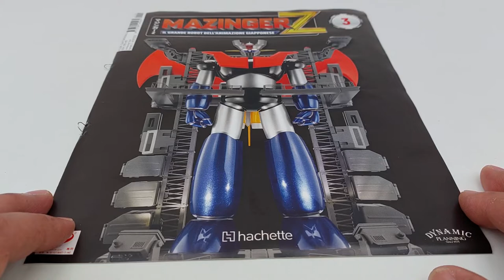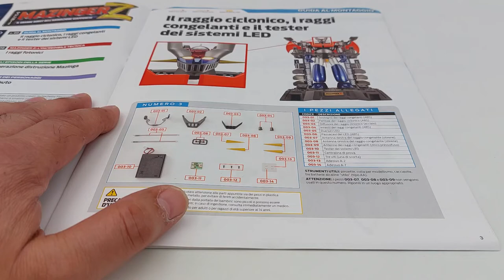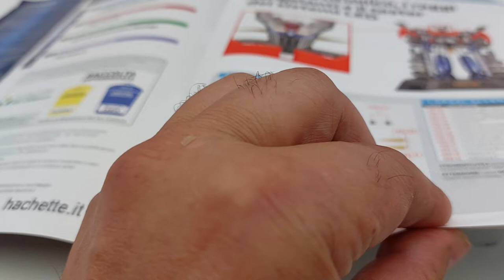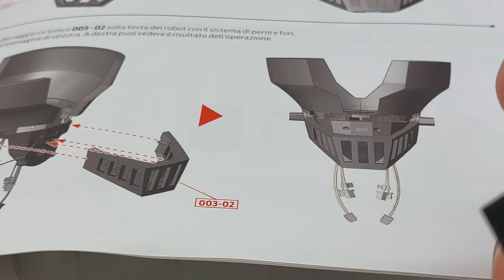MazingaZ uscita 3 Hachette Montaggio sostegno raggi congelanti feritoia e diffusore raggio ciclonico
Continuiamo questa nuova splendida avventura con il nostro eroe, Il MazingaZ!
In questo terzo numero, andremo a montare:
Terza uscita:
Sostegno dei raggi congelanti!
Feritoie del raggio ciclonico!
Diffusore del raggio ciclonico!
Innesti dei raggi congelanti!
Due luci led!
Passacavi dei led!
Antenna destra e sinistra del raggio congelante!
Tester del sistema led!
Centralina di prova!
Viti!
Adesivi riconoscimento cavi!
La sua imponenza, la splendida e inconfutabile fattura, resa ancora più completa dal centro ricerche fotoniche fornito in corso d'opera, rende questo robot, un oggetto da collezione senza precedenti!
La collezione prevede 100 uscite:
Per coloro i quali hanno sottoscritto l'abbonamento:
Nelle prima consegna, sono previste due uscite, poi, successivamente, tre numeri al mese!
L'abbonamento on-line da diritto a tutti i gadgets previsti, consegna gratuita senza spese e blocco assicurato del prezzo fino al termine della collezione!

Iron man alto 60 centimetri con 52 articolazioni!
RoboCop, il Cyborg di circa 62 centimetri di altezza!
La mitica Ford Gran Torino di Starsky & Hutch!
La Lancia Stratos HF livrea Alitalia del grande Sandro Munari e del suo navigatore Silvio Maiga!
Oltre a quanto scritto sopra, puoi trovare anche: modellini di auto in varie scale, armi a Co2 e presto anche elettriche! Quindi, ragazzi, non dimenticate di iscrivervi e di seguirmi perché troverete sempre cose nuove accompagnate, sempre, dai miei consigli sul montaggio e sugli eventuali interventi! Un saluto a tutti gli appassionati del bello e sano modellismo!

ENGLISH:
Let's continue this wonderful new adventure with our hero, Il MazingaZ! In this third issue, we are going to assemble: Third exit: Support of freezing rays! Cyclone ray loopholes! Cyclone beam diffuser! Grafts of freezing rays! Two led lights! LED fairleads! Left and right antenna of the freezing beam! Led system tester! Test unit! Screws! Cable recognition stickers! Its grandeur, the splendid and irrefutable workmanship, made even more complete by the photonic research center provided during construction, makes this robot an unprecedented collector's item! The collection includes 100 releases: The first release for € 1.99! The second release for € 6.99! The 98 remaining releases, at 12.99 euros! Total price of the collection, € 1,282.00! The on-line subscription entitles you to all the gadgets provided, free delivery without charges and guaranteed price blocking until the end of the collection! Also follow my playlist where you can find: 60cm tall iron man with 52 joints! RoboCop, the Cyborg of about 62 centimeters in height! The legendary Ford Gran Torino by Starsky & Hutch! The Citroën 2CV Charleston! The Lancia Stratos HF Alitalia livery of the great Sandro Munari and his navigator Silvio Maiga! In addition to what is written above, you can also find: model cars in various scales, Co2 weapons and soon also electric ones! Greetings to all fans of beautiful and healthy model making!